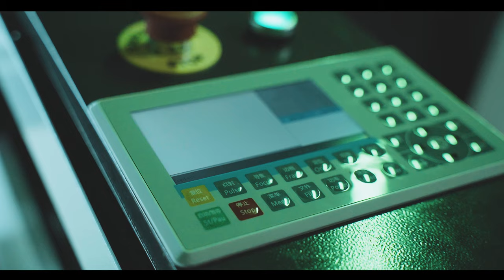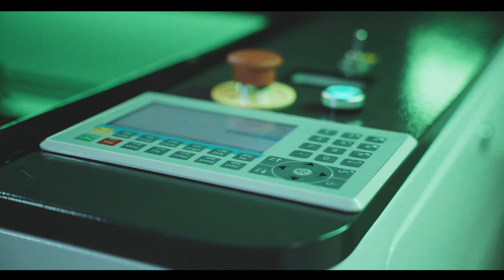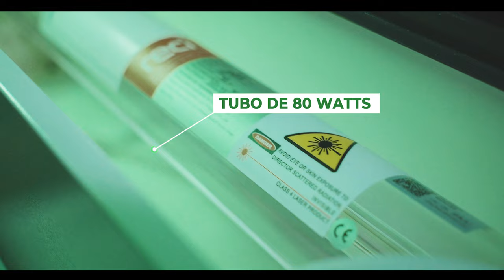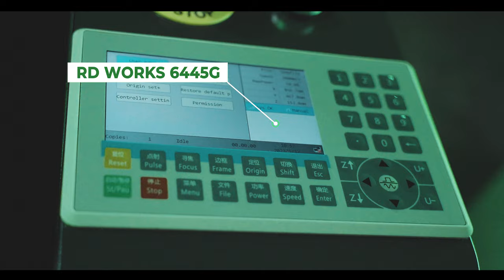¿Buscas un láser CO2? Crafter 9600 vs 6400 conoce las diferencias y especificaciones de cada una.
para conocer más sobre los equipos Láser CO2 y otros equipos como CNC Plasma, Láser Fibra y mucho más.